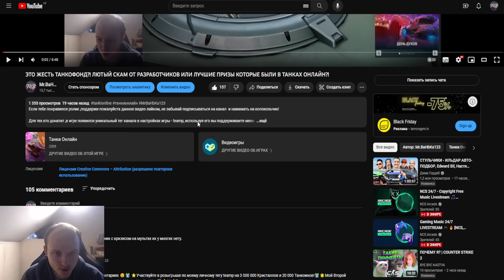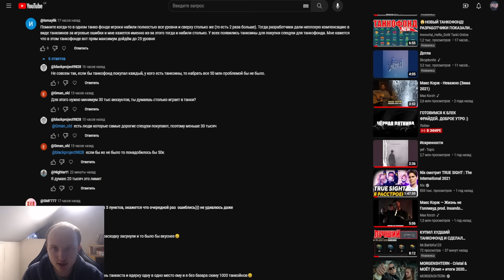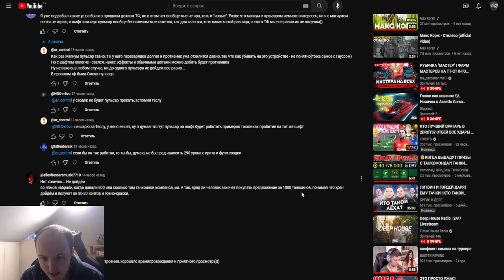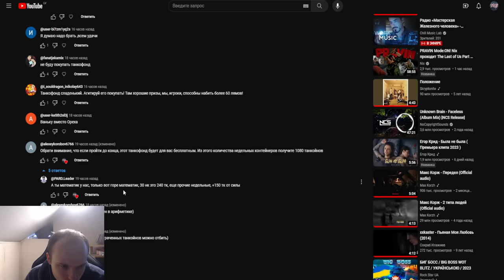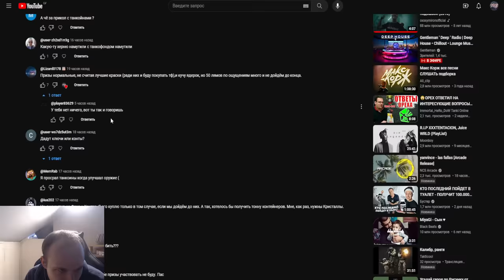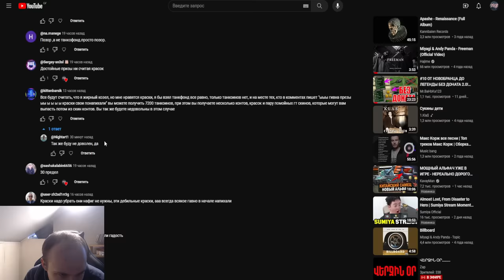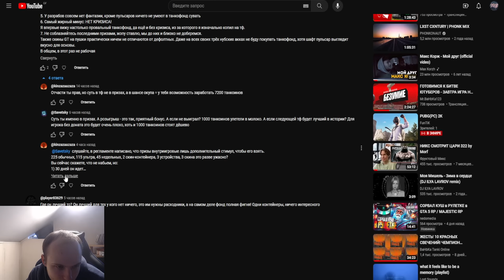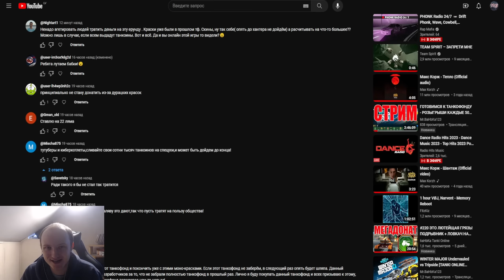ПОДПИСЧИКИ: ТАНКОФОНД Х*****! ЧИТАЮ ВАШИ КОММЕНТАРИИ ПО ПОВОДУ ТАНКОФОНДА В ТАНКАХ ОНЛАЙН